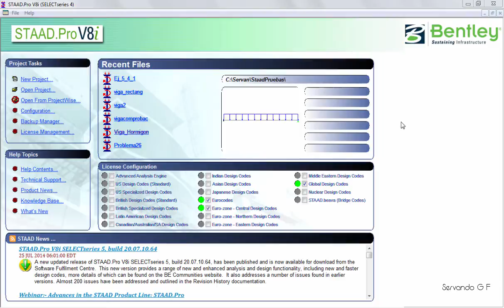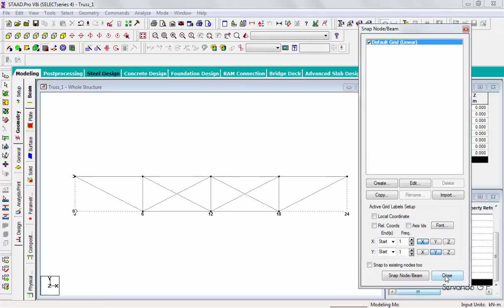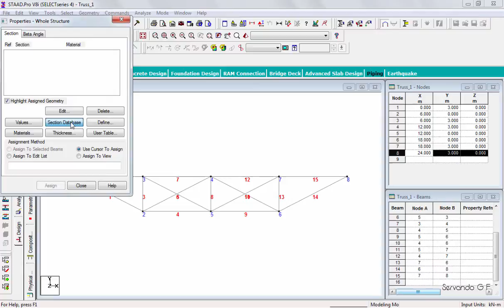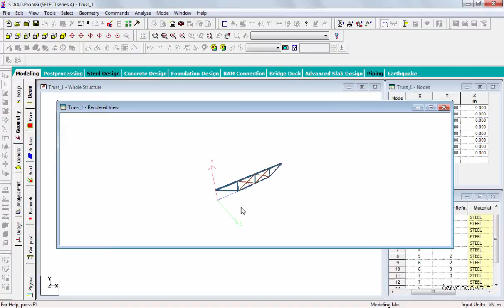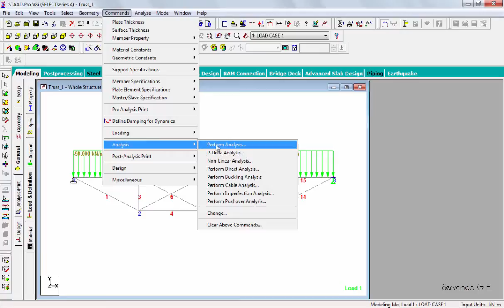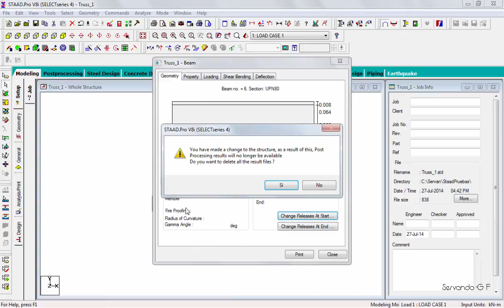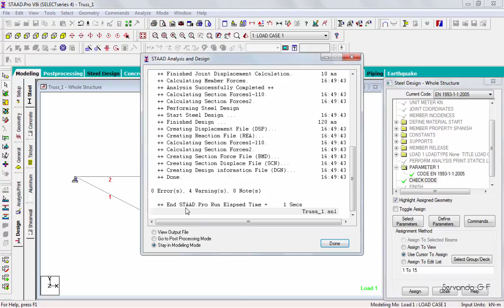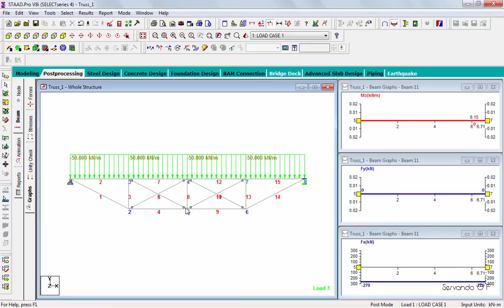Diseño de una celosía con STAAD Pro v8i | Comprobación con EC-3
Descripción de como diseñar una celosía usando STAAD Pro v8i y comprobación de los cálculos usando el EC-3